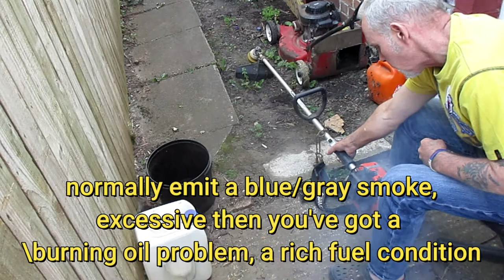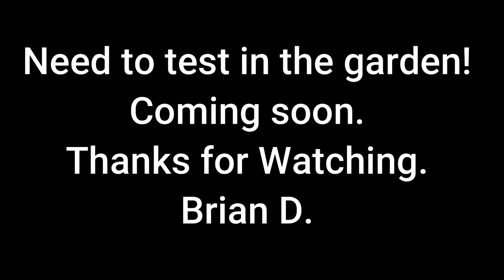Echo SRM200BE Brush Cutter Will it work?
Thank you so much Duncan McPhee.
Lets see what can be done...
Brian D.
Music in this video
Listen ad-free with YouTube Premium
Song
Dusk
Artist
Tobu & Syndec
ASCAP, EMI Music Publishing, and 7 Music Rights Societies